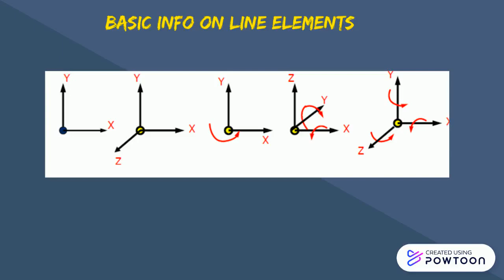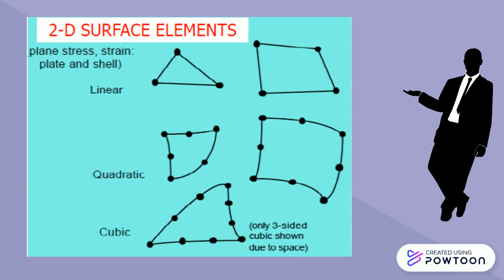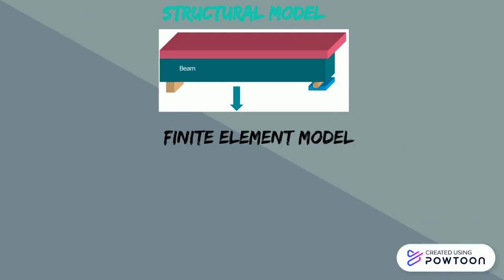Numerical analysis FE of 1D, 2D & 3D